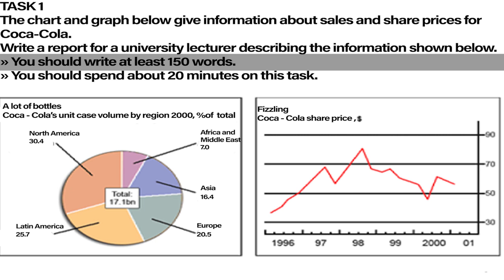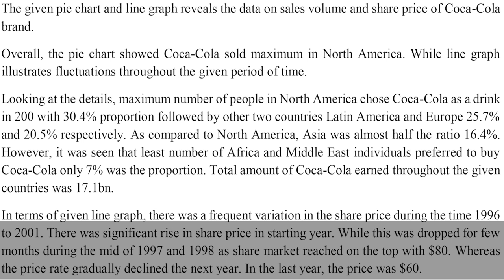IELTS Academic Task 1 - Pie Chart & Line Graph Sample Answer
The chart and graph gives information about sales and share prices for Coca-Cola.

Write a report for a university lecturer describing the information shown below.